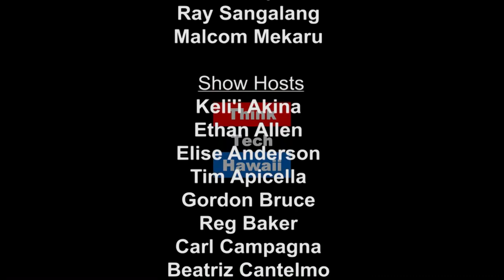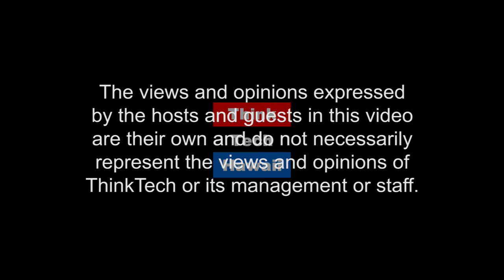Sisters Empowering Hawaii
Tune in for Seymour's World with Sharon Yarborough, Founder and President of Sisters Empowering Hawaii.  Sharon directs Hawaii's Foremost Women's Empowerment Organization whose mission is to educate, motivate and empower women of all ages. Working 24/7, Sharon and Sisters Empowering Hawaii provides opportunities for women to change careers, continue education for graduate degrees, and introduce them to women of accomplishment whom have achieved success in their chosen profession.